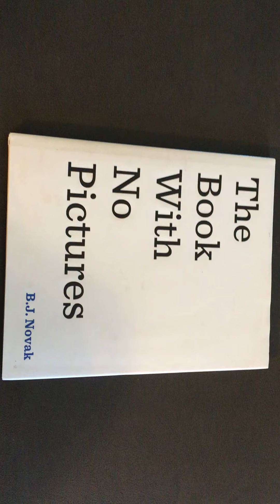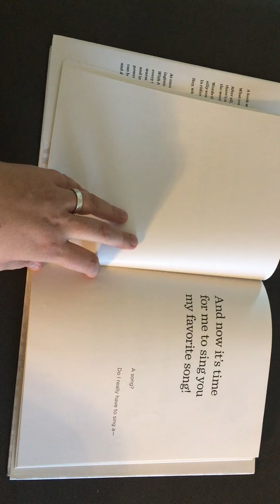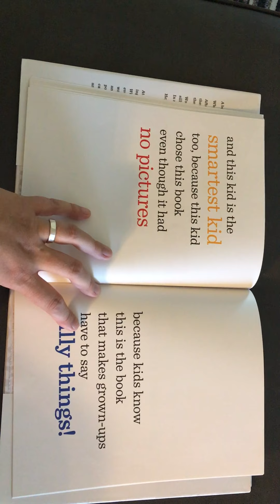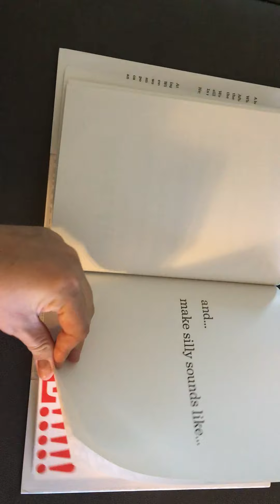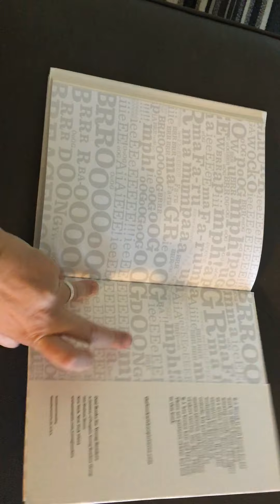Read along with Katrina Lindus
Enjoy, The Book with No Pictures, by BJ Novak read by our Program Coordinator Katrina Lindus.

Montelores Early Childhood Council, MECC, is a non-profit organization that helps support Montezuma and Dolores counties early childhood programs and caregivers.

You may also reach out via email @ or give us a call @ , we have tons of resources to share!

WE believe in the empowerment of children and families through school readiness opportunities and supporting all early childhood education environments.